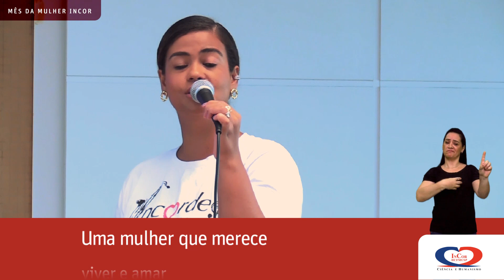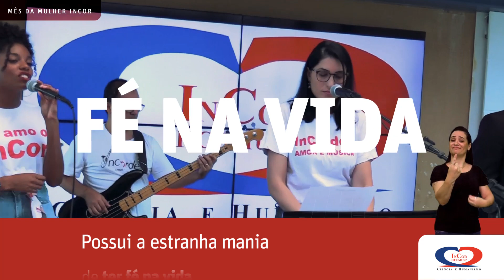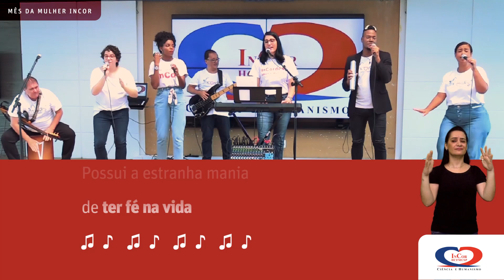Mês da Mulher | Banda InCordes faz homenagem a todas as mulheres